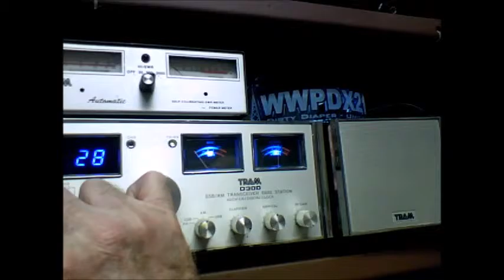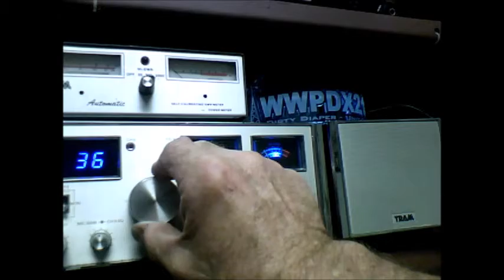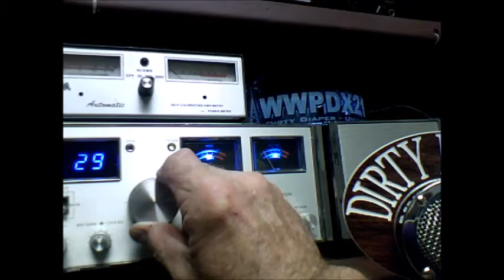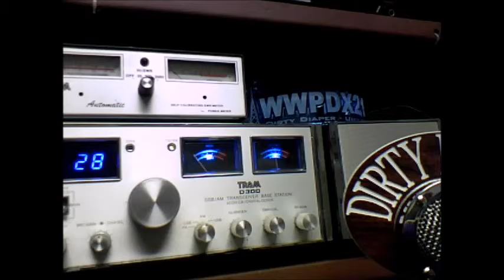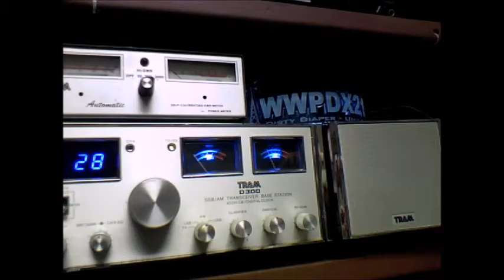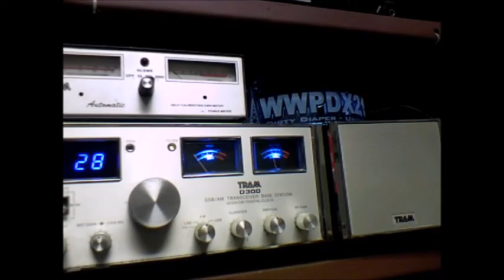431 Fire Fly, Nice Guy. Ch28-Ch30. Friday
Skip inversion ?